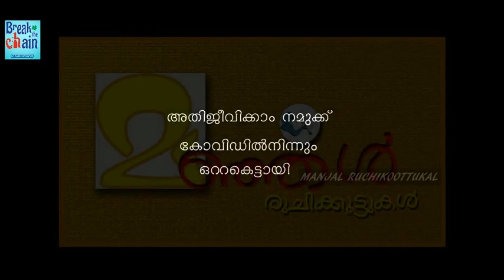Home made#ഇഡ്ഡലി പാത്രത്തിൽ നിന്നും എളുപ്പം നമ്മൾക്ക് ഒരു പിസ്സ ഉണ്ടാക്കിയാലോ...........?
Kerala has a rich culture of age old recipes which has been followed by our grandmothers and by our mothers. Kerala has a lot to offer in terms of food and cuisine. Every part of Kerala has its own unique delicasy for food. We are proud to bring you the age old recipes of Kerala .